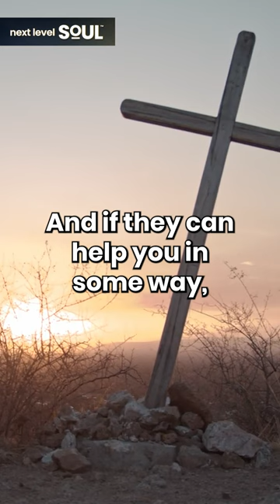Matt Fraser "Afterlife Roles: How Departed Loved Ones Support Us" | Next Level Soul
Matt Fraser is America’s Top Psychic Medium, New York Times Bestselling Author, and star of the hit television series ‘Meet The Frasers’ on E! Entertainment.

A psychic phenomenon, Matt has caught the attention of major media outlets across the nation including the USA Today, People Magazine, CBS Radio and countless others. He has also been a sought-after guest on popular TV programs such as The Real Housewives, Botched, The Doctors, and many more.